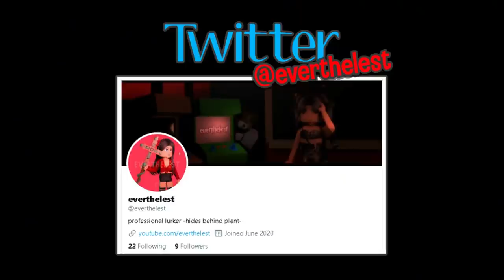New Les Beyond East Creature...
⊱ ━━.⋅ ε ᴏᴘᴇɴ з ⋅.━━ ⊰

Thank you soy much for watching!